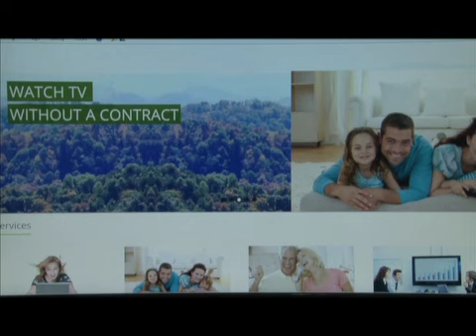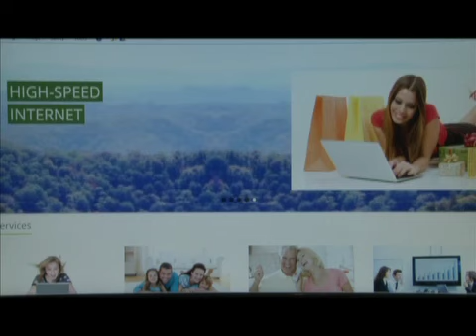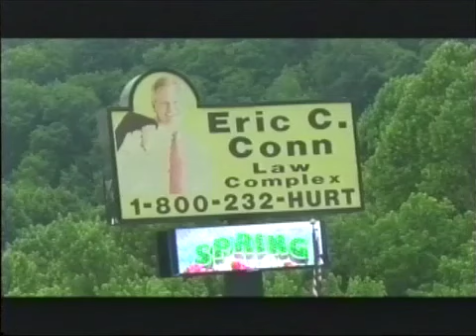Your News Today Wednesday June 3, 2015